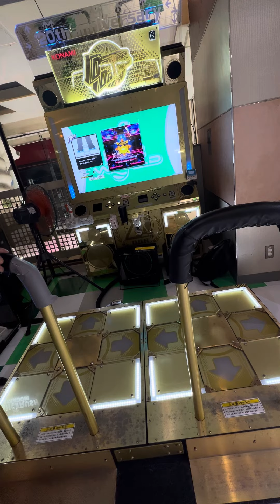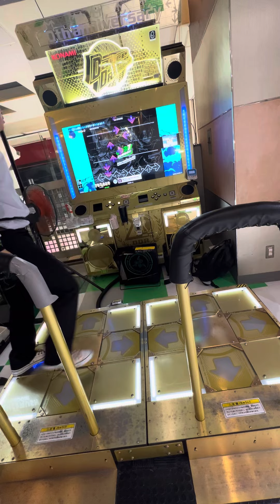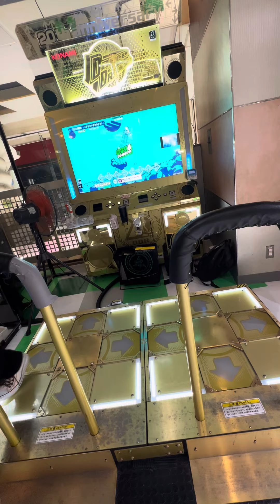【DDR WORLD】【WAVE】 DDR DDR_WORLD razer タイトーステーション町田 2024/06/19